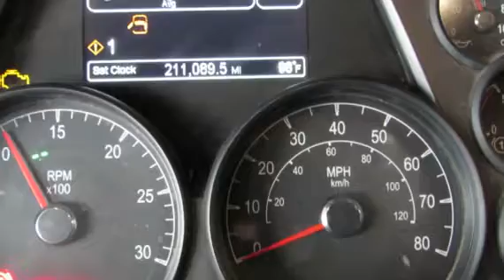2014 PETERBILT 579 For Sale